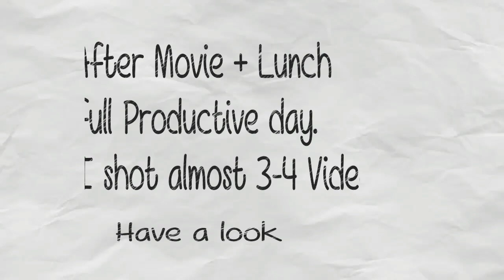Indian Mom's Saturday Sunday Vlog / Banjo, Inorbit Mall, Shopping | Indian Mom on Duty | Vlog - 43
In this video I am sharing Indian Mom's Saturday Sunday Vlog. I have also seen Banjo Movie and then shopping in orbit mall, Vashi, Navi Mumbai.

Camera DSLR : Fujifilm Finepix Hs20exr
Vloging Camera : iPhone 6s , Cannon Ixus

: my beauty blog ( my blog comes in top 5 beauty blog category in India